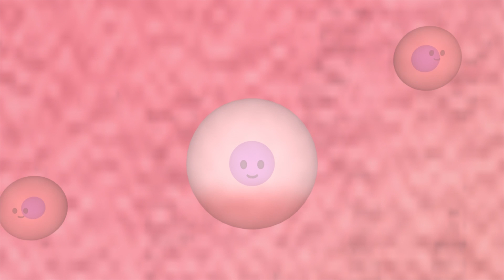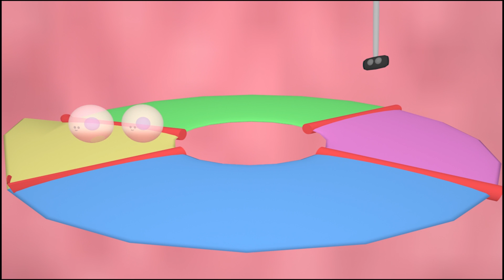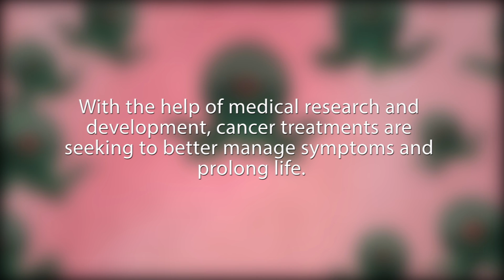Bone Cancer Complete Animation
My university project talking about Bone Cancer.